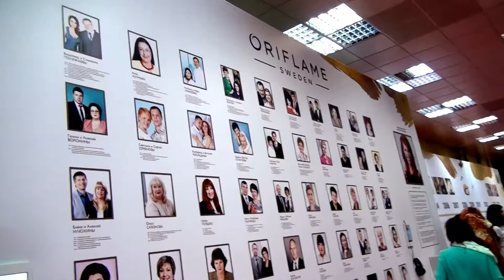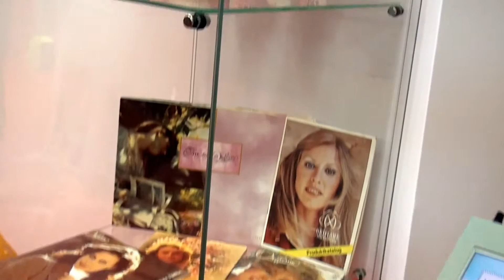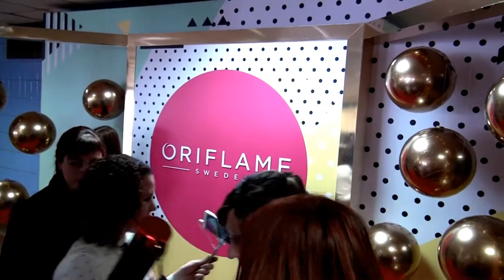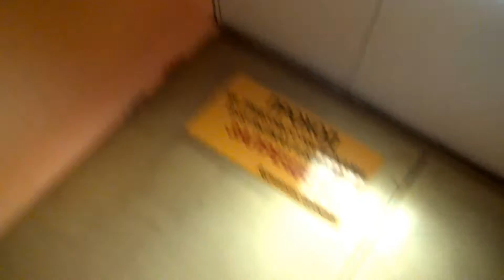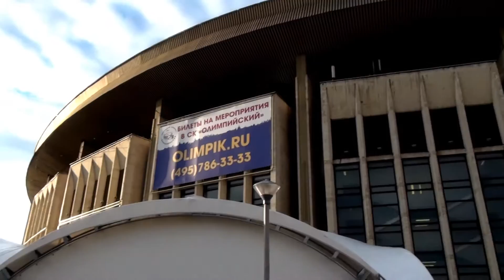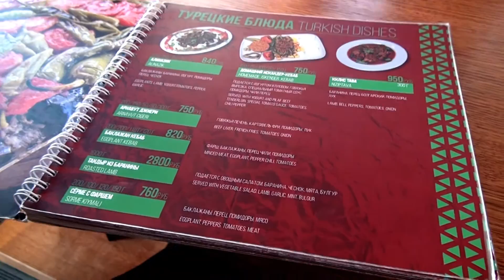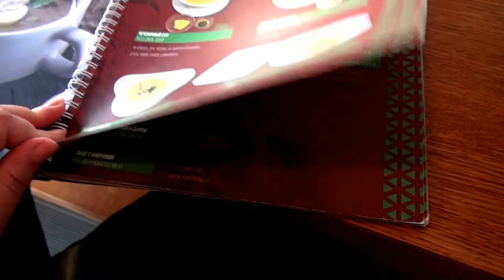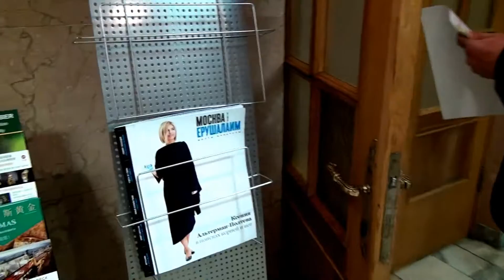В "ОЛИМПИЙСКОМ"| ПОСЛЕ МЕГАФОРУМА | УЖИНАЕМ В "ЧАЙХАНЕ" | ГОСТИНИЦА